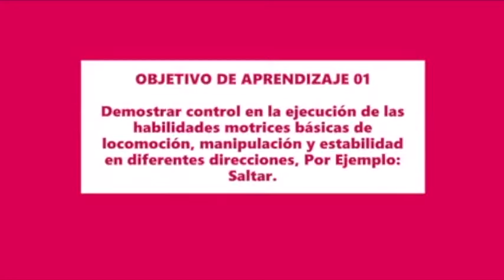CAPSULA EDUCACION FISICA 3º Y 4º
CAPSULA EDUCACION FISICA